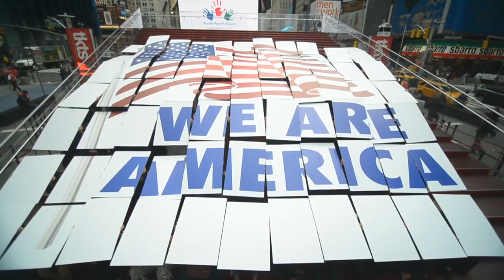32BJ Takes Time Square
32BJ SEIU took to Time Square to show our support for commonsense immigration reform, as immigrants, supporters and elected officials converge around the country today to call on Congress to pass a bill that includes an accessible path to citizenship, keeps families together, raises standards for all working people and strengthens our economy.